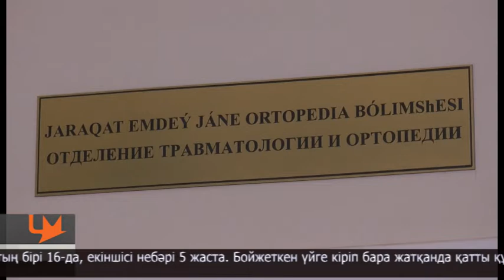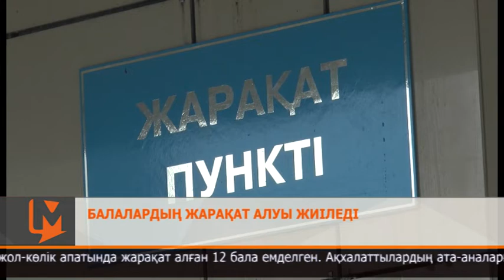Балалардың жарақат алуы жиіледі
9 айлық Илья ауруханаға бір ай бұрын түскен. Сәби ыстық су толы шәйнекті өзіне тартып қалып, қолы мен кеуде тұсын күйдіріп алған. Дәрігерлер кішкентай Ильяның жарақаттанған терісін сан жағынан алып ауыстырған. Сәби жазылып келеді.